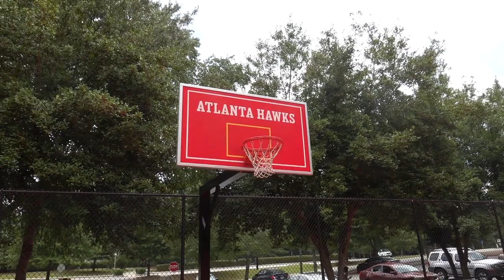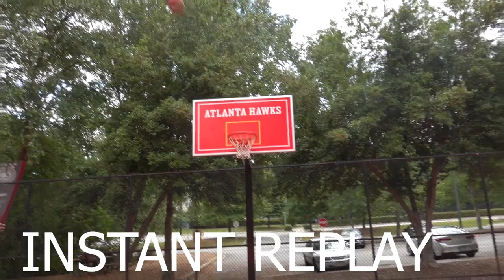Averyb Challenged Me To a 1v1 and This Happened...